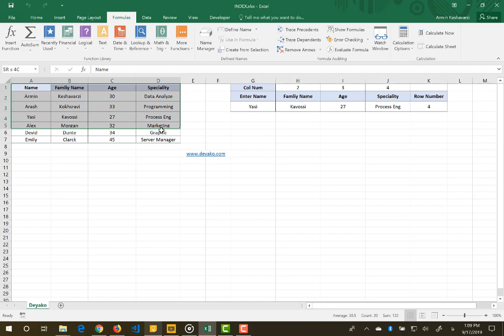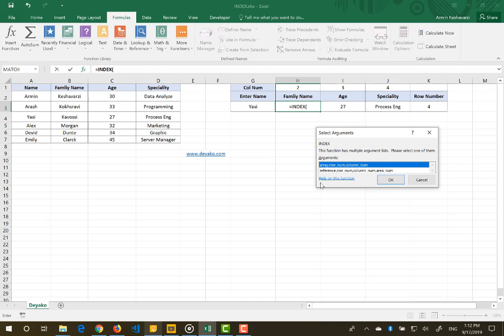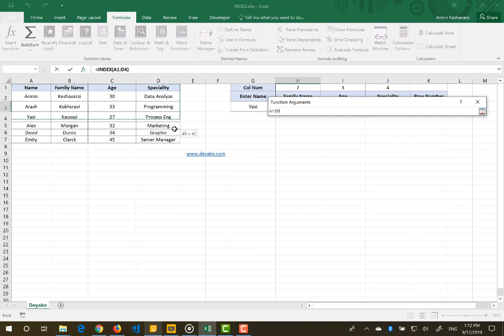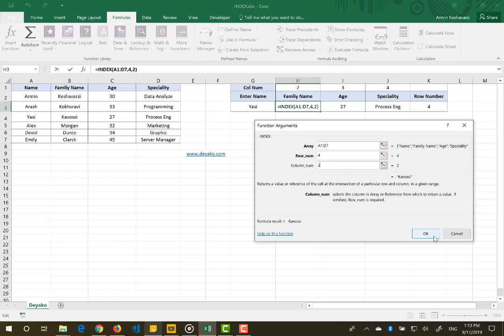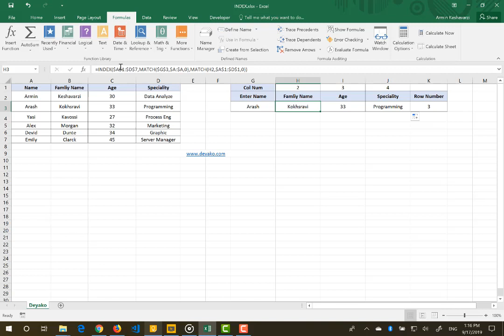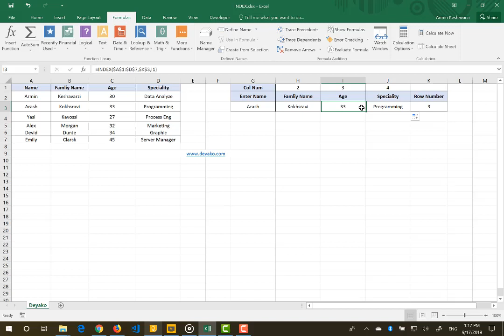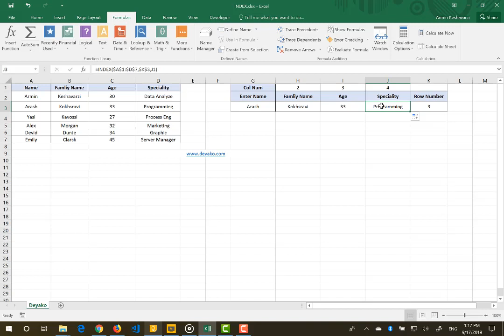تابع INDEX در اکسل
مقدار یک سلول را با استفاده از شماره سطر و ستون تعریف شده در یک ناحیه، باز می گرداند. برای مطالعه کامل در خصوص این تابع می توانید به وب سایت دیاکو با لینک های زیر مراجعه نمایید

تلگرام ما:
T.me/deyakoltd